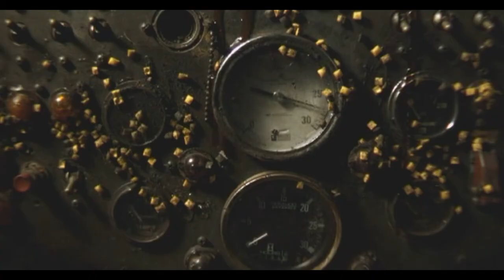Lebanon | Wire (Massive Attack)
The man is steel
tank is only iron.